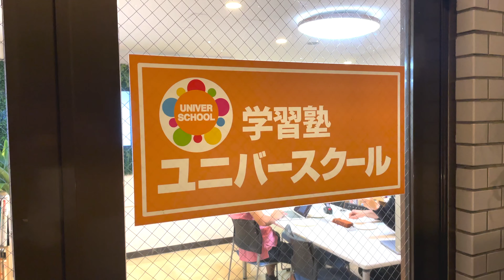【前編】授業後のまったり時間〜映像授業についてなど〜【ユニバープラス's Documentary】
ユニバープラスとは？？

このオンラインコンテンツを徹底的に使ってもらえるようなサービスにするためにはどうしたらいいでしょうか？
新しく習うために視聴できる導入授業や演習問題、類題問題、理解しているかチェックするための確認テストとそれらの問題の解説動画授業。さらに定期テスト対策用の講座などたくさんの問題数とコンテンツが必要となります。また生徒が動画授業を受講するためにしっかり見てもらえる工夫された映像授業である必要があります。これからのことを１つ１つUNIVERPLUSでは実現させていきます。

①導入授業のみの映像授業から全ての問題に映像授業を！
②演習問題、類題問題、確認テスト、たくさんの問題を用意します！
③定期テスト対策のために特別授業を用意します！
④分からない問題を解決していきます！
⑤タブレット＋テキストで勉強できるように問題集としてテキストを作成していきます。